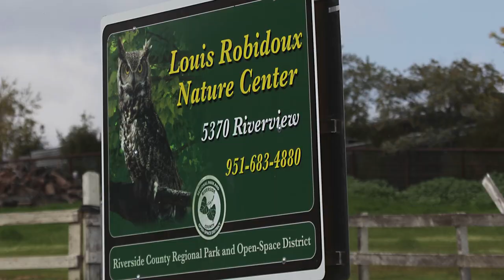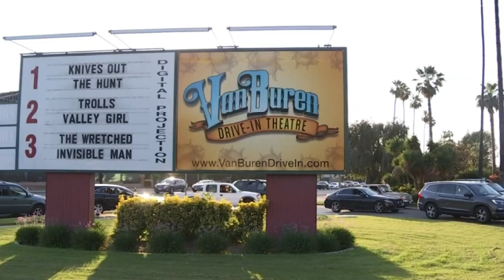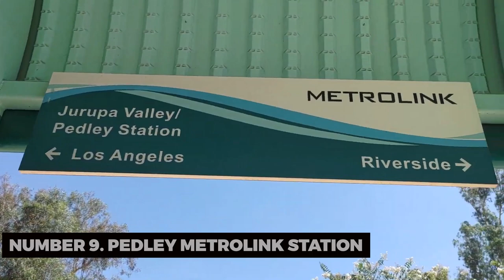Best Things To Do in Jurupa Valley, California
Explore the hidden gems of Jurupa Valley, California, in this ultimate guide to the Best Things To Do in this charming city. Whether you're a nature enthusiast, history buff, or a family looking for fun activities, Jurupa Valley offers a diverse range of experiences.

Jurupa Mountains Discovery Center: Begin your adventure at the Jurupa Mountains Discovery Center, where you can encounter fascinating fossils, explore beautiful gardens, and even interact with desert animals.

Louis Robidoux Nature Center: Discover the natural beauty of the area at the Louis Robidoux Nature Center, offering scenic trails, wildlife viewing, and educational programs for all ages.

Jurupa Valley Historical Society and Museum: Dive into the rich history of Jurupa Valley at the Jurupa Valley Historical Society and Museum, where exhibits and artifacts provide a glimpse into the city's past.

Harada Heritage Park: Enjoy a relaxing day at Harada Heritage Park, complete with picnic areas, playgrounds, and a serene lake for fishing.

Glen Avon Heritage Park: Explore Glen Avon Heritage Park, known for its historic buildings and beautiful surroundings, perfect for a leisurely walk or a family outing.

Hidden Valley Wildlife Area: Birdwatchers and nature lovers will be delighted by the Hidden Valley Wildlife Area, home to a variety of bird species and other wildlife.

Local Eateries: Savor the flavors of Jurupa Valley by dining at local restaurants, where you can indulge in a diverse culinary scene.

Join us on this journey through Jurupa Valley, where adventure, history, and natural beauty await around every corner.